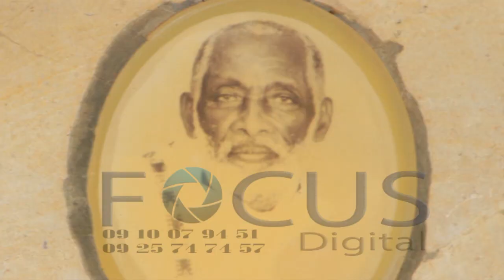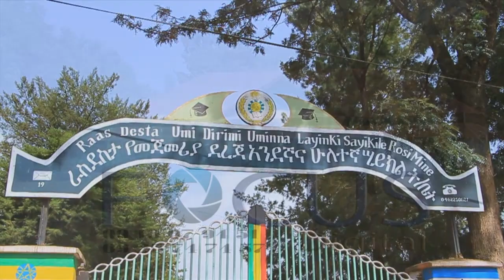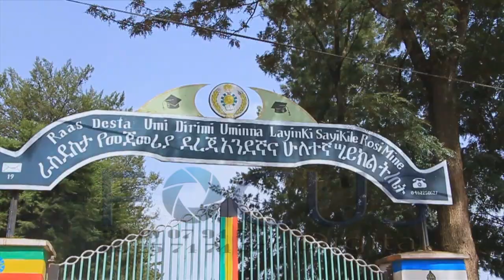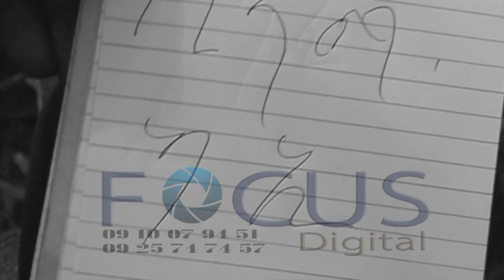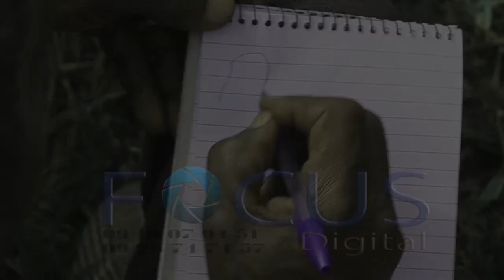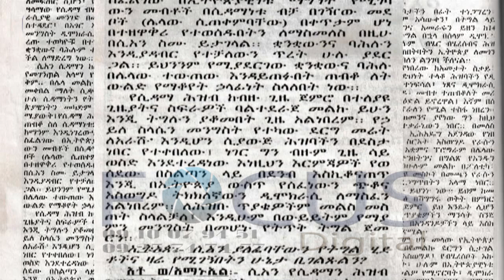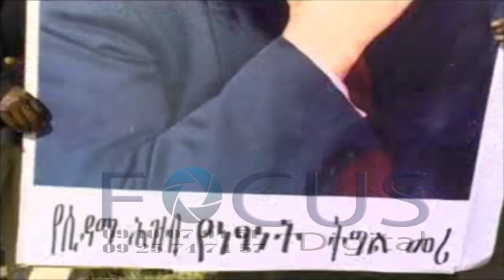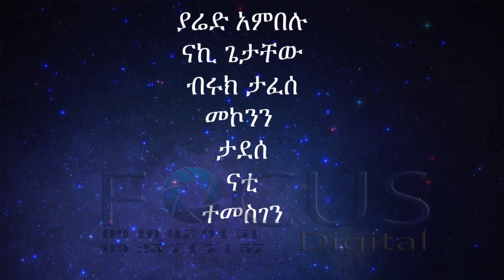Wolde Amanuel Dubale amharic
short biography ducumentary